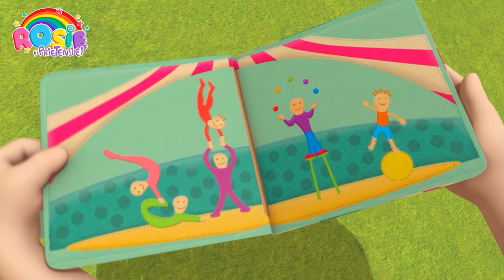Rosie și prietenii ei 30 MIN - Spectacolul din grădină + alte aventuri cu Rosie și Tup Tup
Desene animate cu Rosie pentru copii: Rosie și prietenii ei organizează un spectacol în grădină.

Click pe episodul preferat cu Rosie:
00:00 Spectacolul din gradina
10:49 Cum ascunzi un stejar
20:47 Un dezastru regal

 Spectacolul din grădină – Holly vrea să meargă la circ... dar bineînțeles că circul nu este în oraș. În ciuda eforturilor lui Rosie de a o convinge pe Holly, ea vrea neapărat să vadă circul. Așa că Rosie așează materiale colorate pe crengile lui Stejar, iar prietenii lor vor pune în scenă un spectacol de circ special pentru Holly!

Cele mai frumoase desene animate în limba română pentru copii de grădiniță! Vino în lumea plină de aventuri nostime a lui Rosie și a prietenilor săi (Everything's Rosie)!